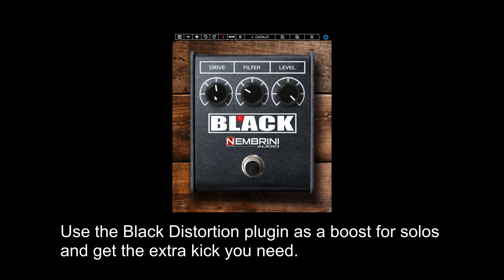FREE Black Distortion by Nembrini Audio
The Black Distortion plugin modeled on RAT2* distortion pedal will be your go-to distortion plugin for every recording, whether it’s rock, blues, punk, or jazz. FREE NO ILOK REQUIRED

Synth Bass Sample by OSvaldo R.